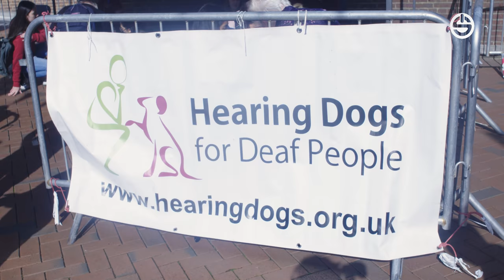Hearing Dogs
SUSUtv caught up with the cutest pups on campus and spoke to their owners about how important their hearing dogs are to them.